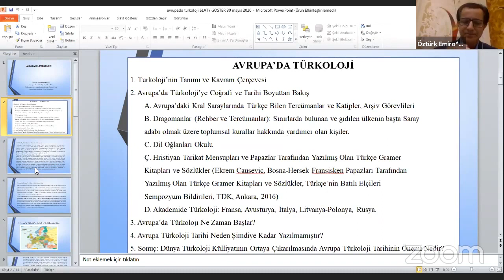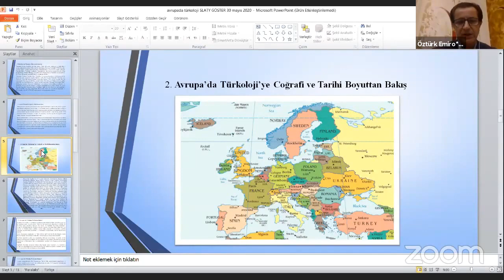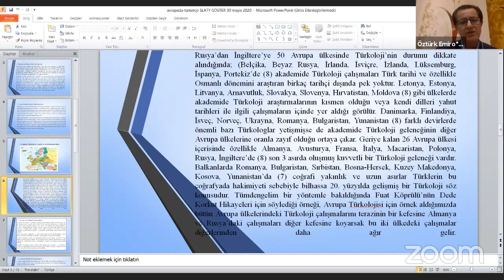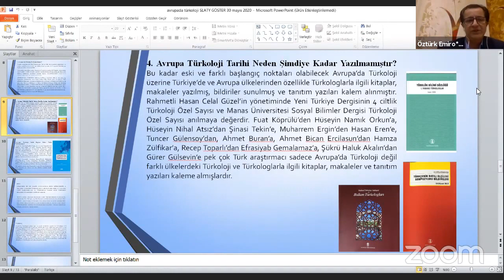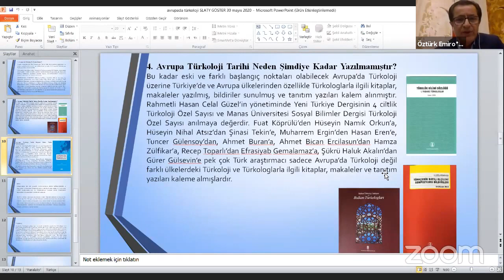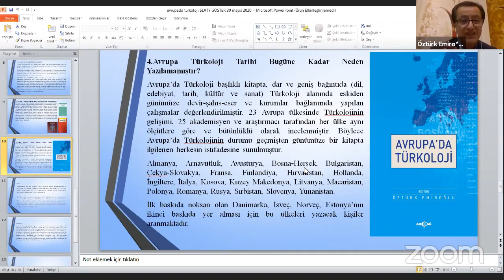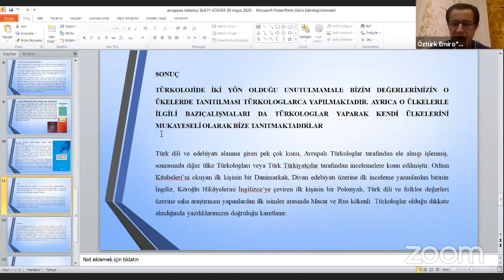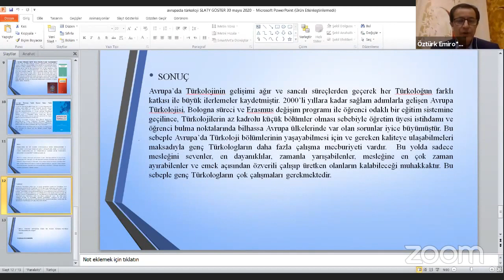Avrupa’da Türkoloji - Prof. Dr. Öztürk Emiroğlu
Türklerin görenek ve gelenekleri ile yaşayışları halkında en eski yabancı kaynaklar, Çinlere ve Japonlara aittir. Asya’nın eski milletlerinden Hint, Rus, İran ve Araplar da Türkler Hakkı da farklı devirlerde yazılar kaleme almışlardır. Türklerin dilini öğrenip onların hayat tarzları, karakter özellikleri hakkında Asya, Avrupa ve Afrika kıtalarından farklı isimler vardır. Fakat Türkolojinin bir dil, edebiyat, tarih, güzel sanatlar, iktisat ve toplumsal yapıyı araştıran ve değerlendiren bir ilim dalı haline gelmesi Avrupa kıtasında gerçekleşir. Bu yüzden Dünya Türkoloji tarihi içinde Avrupa’da Türkolojinin daha önemli bir yeri vardır. Son üç asırdır Türkolojinin bir ilim dalı halini alması ve Çin’den Avrupa ortalarına Oğuz ve Kıpçak boylarının bütün kültür ve sanat hayatının farklı yönlerden ciddi çalışmalara Avrupalı Türkologlar tarafından konu edilmiştir. Bu bağlamda İngiltere’den Rusya’ya 65 Avrupa ülkesinin yarısında Türkoloji ile ilgili 1660’lı yıllardan günümüze Avrupalı Türkologlar epey çalışma yapmıştır.